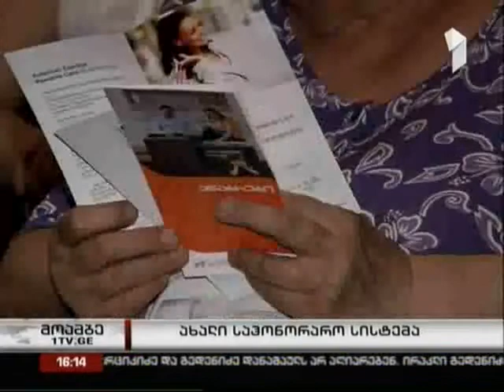GCA - რიგგარეშე კრება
On 9th of July, 2011, at the premises of the Rustaveli theater was held the special common meeting of Georgian Copyright Association (former Georgian Authors' Society).

Mr. Giga Kobaladze, the GCA Chairman, summed up the past 2 months works, as well as informed the authors by the information on reforms planned.

On the meeting was adopted the new statute of the Association was adopted, according to which the SAS name was changed to GCA, the terms of office of the chairman was reduced to 4 years from previous 10 years, the Association spectrum is extended to the neighboring rights (performers' and actors' rights) along with authors' rights, and a new flexible management system was established.